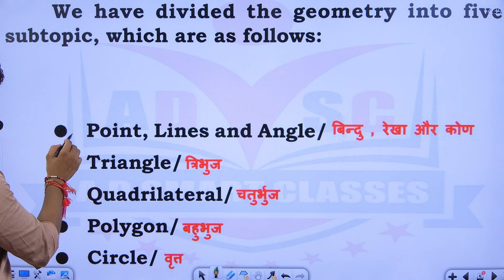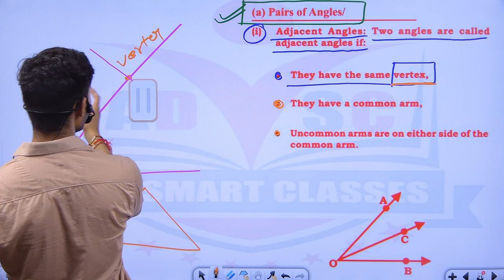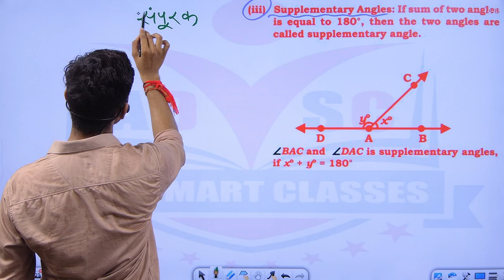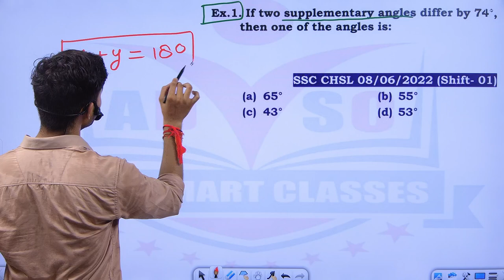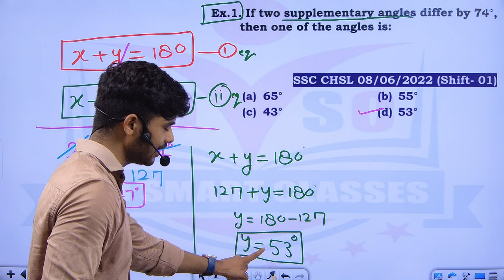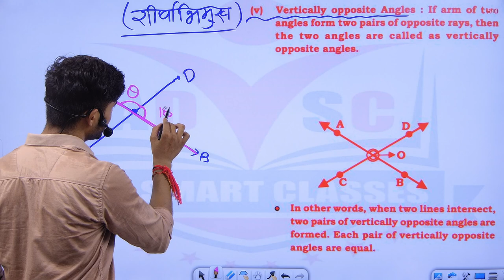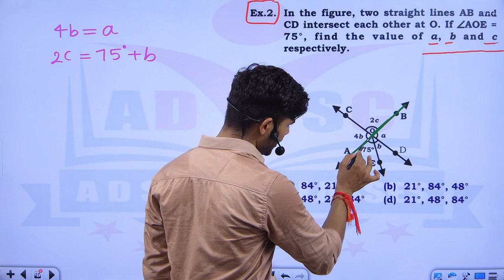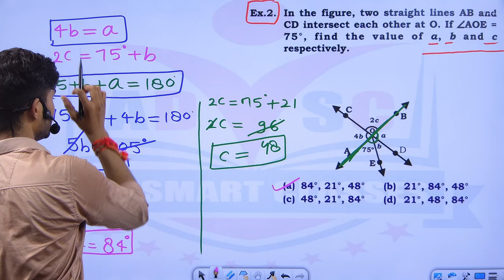Advanced Maths 02 for SSC and Other exams by Arush sir